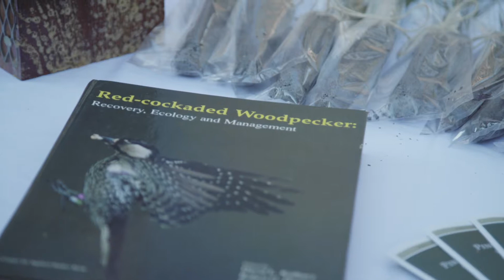Piney Grove Flatwoods: Virginia's 66th Natural Area Preserve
Gov. Ralph Northam dedicates Piney Grove Flatwoods, home of endangered red cockaded woodpecker, as Virginia’s 66th natural area preserve.